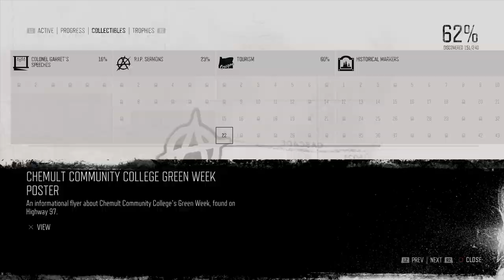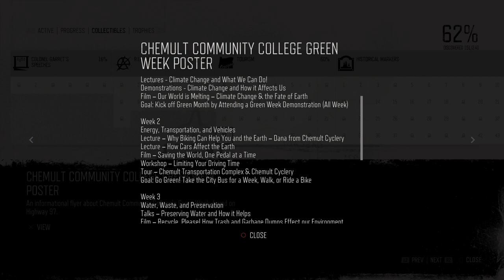Days Gone - Walkthrough - Episode 68 - Sarah and Deacon - PS4 Pro + SSD - No Commentary